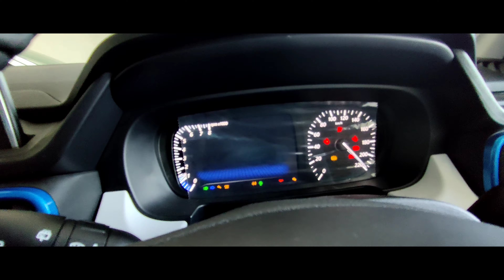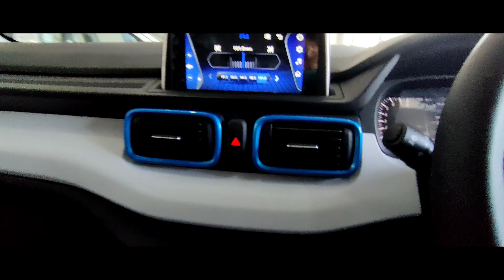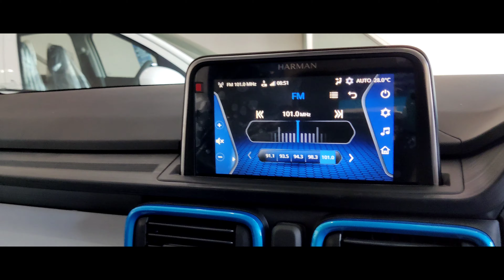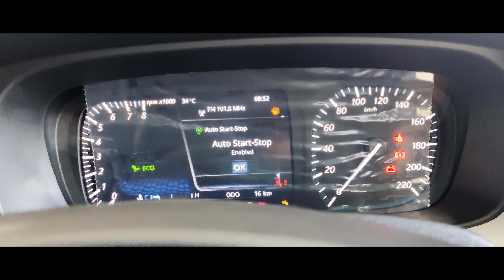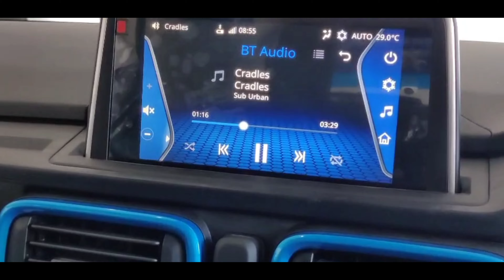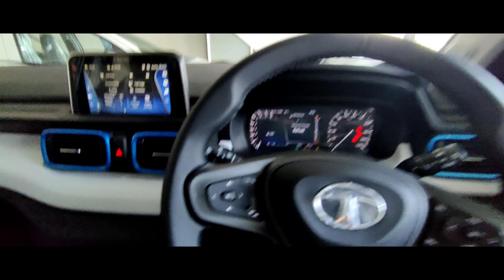Tata Punch||All Details||Expected Prices||All Features||Sidh Juneja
Dunac Tata Hanumangarh -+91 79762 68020